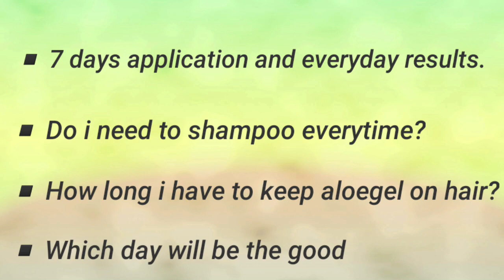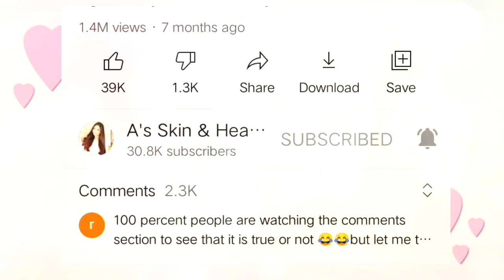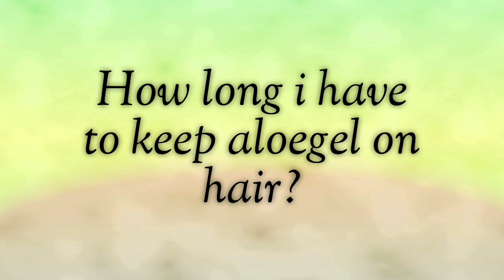I Used Aloevera Gel On My Hair Everday for 7 Days | 7 Day Aloevera Gel Challenge|Shocking Results?😱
Shampoo i used-

▪Badam Rogan Shirin Oil

▪Combo of Rosemary And Jojoba Essential Oils

▪Jojoba + Peppermint

▪️Vitamin-E Capsules

Alternate To Natural Aloevera Gel-

▪️Wow Aloevera Gel

▪️Patanjali Aloevera Gel (Suggested)

MUST HAVE ESSENTIAL OILS FOR HAIR ANS SKIN-

▪️Lavender Essential Oil (For Hair and Skin)

▪️Rosemary Essnetial Oil (For Hair, My Fav)

▪️Lemon Essential Oil (For Skin)

▪️Tea-Tree Essential Oil ( For Extreme Hair Growth)

▪️Orange Essential oil (For Skin Lightening)

▪️Why I Stopped Using Shampoo And Oil-

Suggest your topics in Comment Section♥️